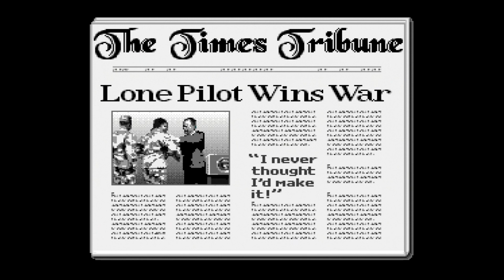Desert Strike, SNES, Playthrough. Part 3/3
Co-pilot options
Mission 4: Nuclear Storm: 1:04
Ending: 40:08